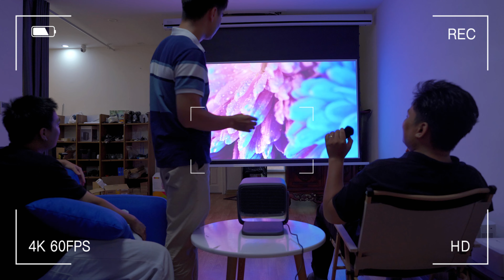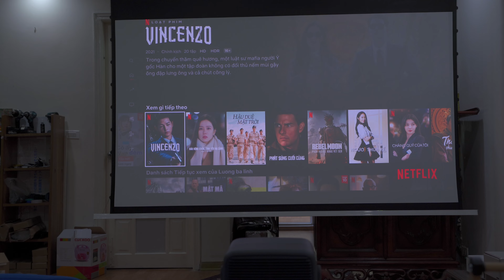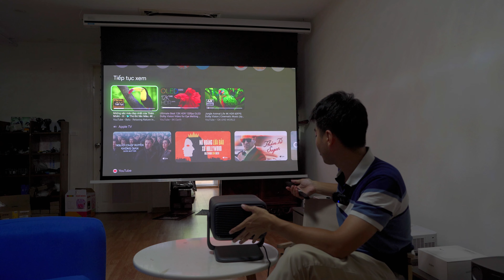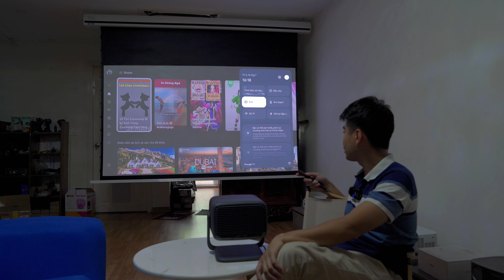JMGO N1S Ultra 4K bản QUỐC TẾ, cải tiến hay cải lùi?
Máy chiếu JMGO N1s Ultra 4K hiện đã hỗ trợ phiên bản quốc tế, chạy hệ điều hành Google TV và đặc biệt sở hữu Netflix chính chủ, giúp cho khách hàng sử dụng được dễ dàng hơn.
Thông tin & thông số sản phẩm trên video